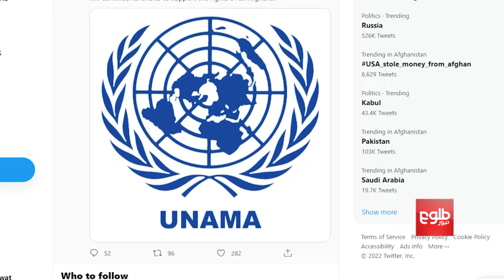د څلورو معترضو مېرمنو خلاصون؛ خو ادعا لري چې تر فشار لاندې دي